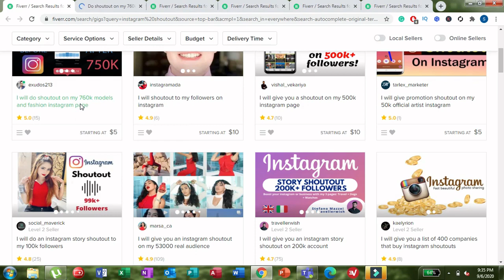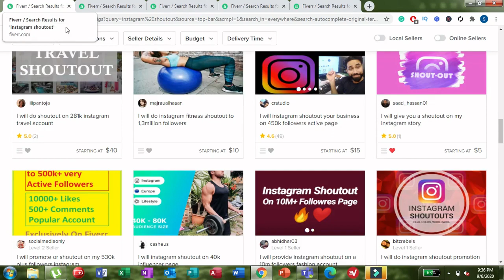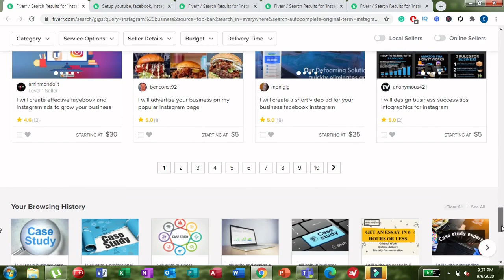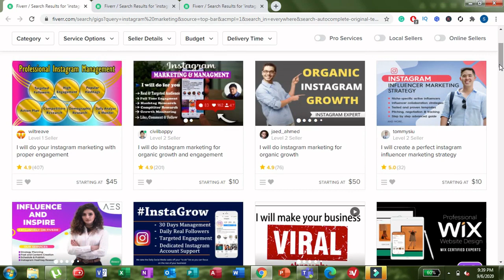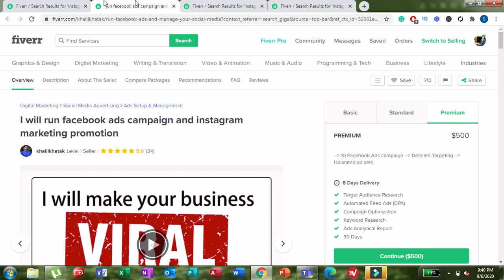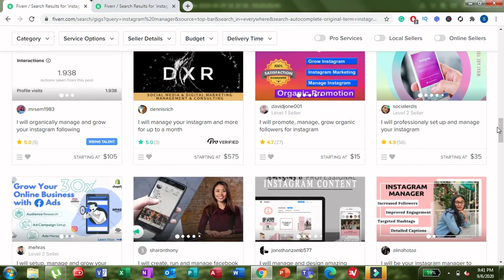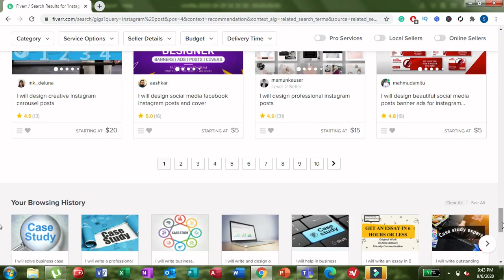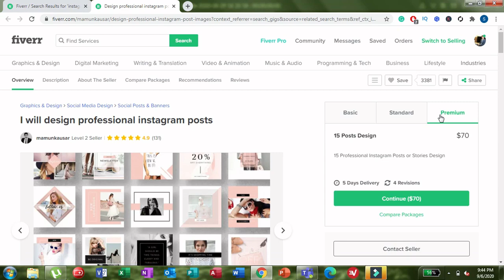how to make money from Instagram |Earn money from Instagram Pakistan | make money on Instagram 2020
In this video, a freelance tutor teaches you 5 different ways to make money with Instagram. There is more than  1 way to make money on Instagram in Pakistan. The five different ways are Instagram management, posting, marketing, shout-out, and creation. After watching this video, you can earn money from Instagram in 2020.
• Earn from Instagram
• how to earn money from Instagram in 2020
• how to earn money from Instagram in Pakistan
• make money on Instagram 2020
• online earning from home 2020
• Instagram earning
• easy methods to earn money online